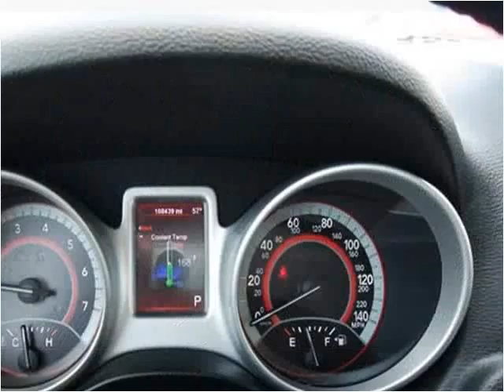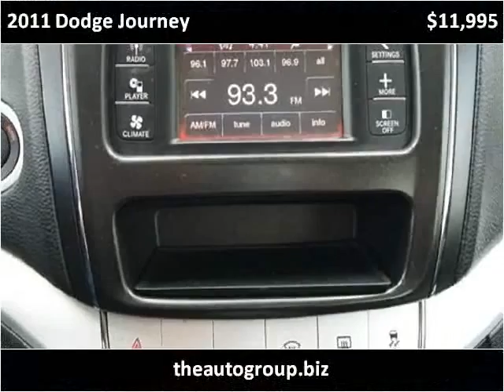2011 Dodge Journey Used Cars Mt Pleasant MI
This 2011 Dodge Journey is available from Auto Group Leasing.